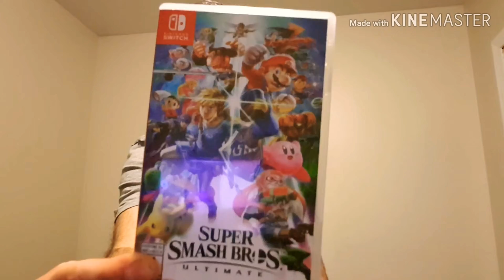Smash Ultimate - GamingKing(Bowser) vs NinjaGamin(Captain Falcon)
Platform: Nintendo Switch
Release Date: Dec 06, 2018
No. of Players: up to 8 players
File Size: 14.2 GB
Category: Action, Fighting, Multiplayer
Publisher: Nintendo
Developer: Nintendo / Sora Ltd. / BANDAI NAMCO Studios Inc